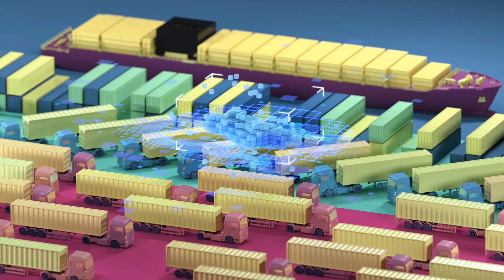Are you ready to transform?! Forum Automobillogistik am 21. und 22. Juni 2023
Unter dem Leitgedanken "Logistik im Wandel - Ready to transform?!" treffen sich Branchenexperten am 21. und 22. Juni 2023 auf Einladung der Schaeffler Gruppe in Herzogenaurach.
Teil des Programm ist die Verleihung des VDA Logistik Awards.